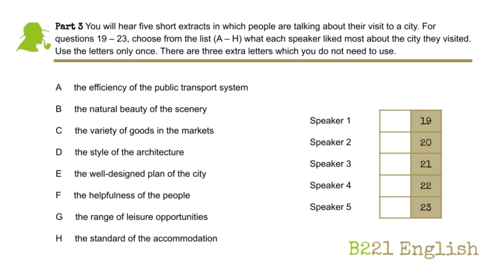B2 Cambridge Sample Test - Listening Part 3